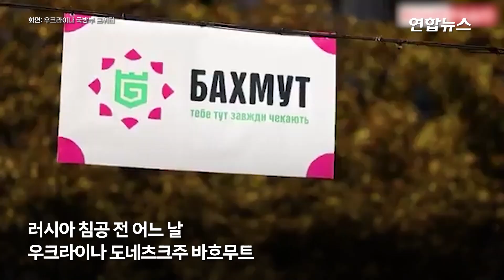붉은 피로 물든 바흐무트…이렇게 아름다운 도시였다 / 연합뉴스 (Yonhapnews)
붉은 피로 물든 바흐무트…이렇게 아름다운 도시였다

    (서울=연합뉴스) 최대 격전지로 꼽히는 우크라이나 도네츠크주 바흐무트에서는 주민들의 피난 행렬이 이어지고 있습니다.

    20일(현지시간) 우크라이나 국방부는 바흐무트 주민들을 차에 태운 채 안전한 곳까지 데려다주는 병사들의 모습을 공개했는데요.

    영상에는 일부 주민들이 마을을 떠날 수 없다고 말하는 장면이 담겨 있습니다.

    어떤 이유일까요? 영상으로 보시죠.

    제작: 왕지웅·이금주
    영상: 로이터·러시아 국방부 텔레그램·우크라이나 국방부 텔레그램·우크라이나 국방부 트위터·예브게니 프리고진 텔레그램